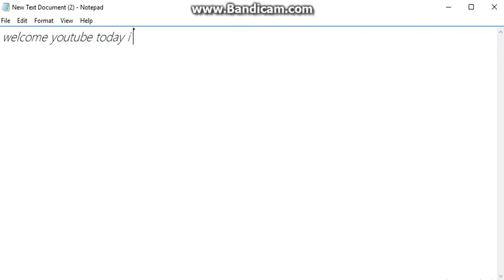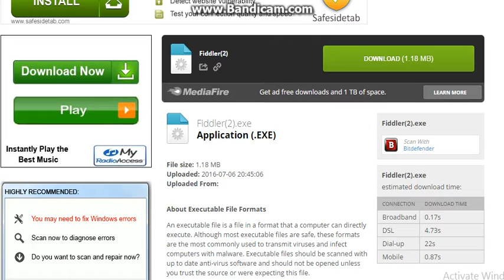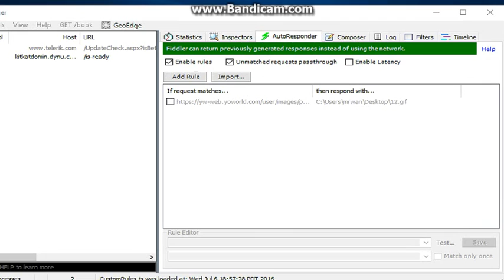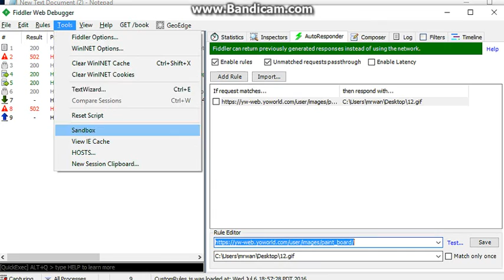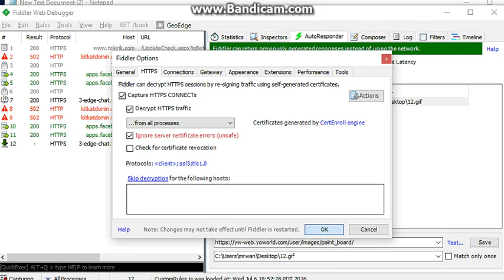How to use fiddler yoworld art :)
link to use

want like and supscribe to see new videos and thx...